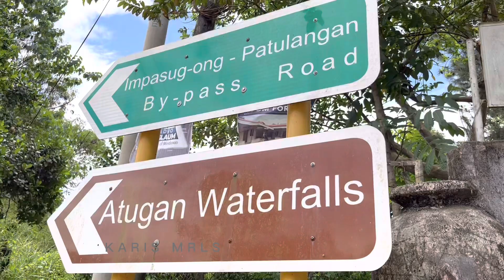Rotypeaks Ridge Camp Part 1 | Bukidnon | Bday Trip | Karis Mrls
asmr mountains nature Motovlog: Detailed adventure to Rotypeaks Ridge Camp. My Birthday Trip Part 1.